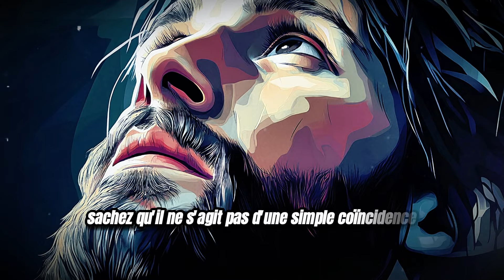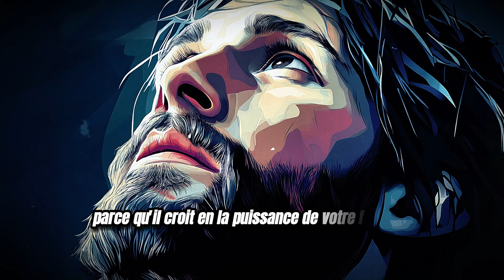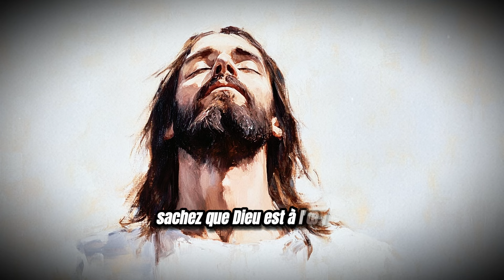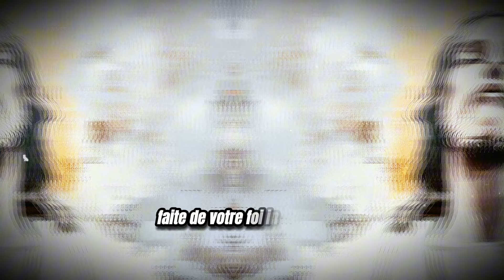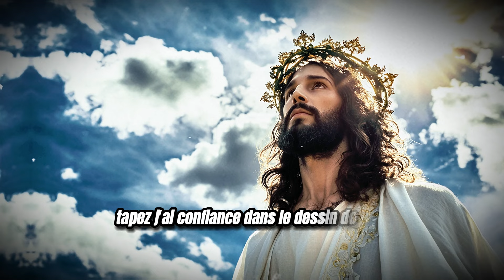Une révélation inattendue sur votre travail ! Qu’est-ce que cela pourrait signifier pour vous ?